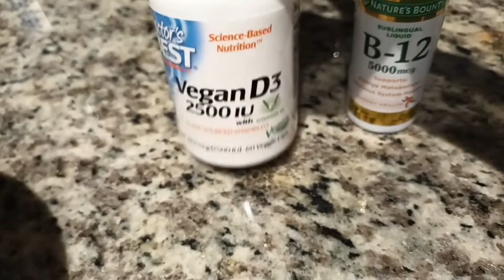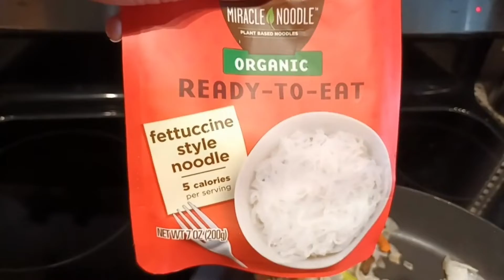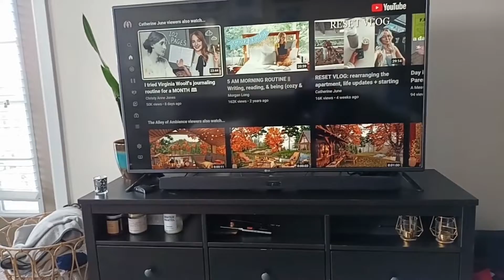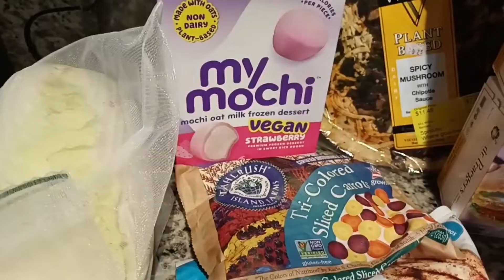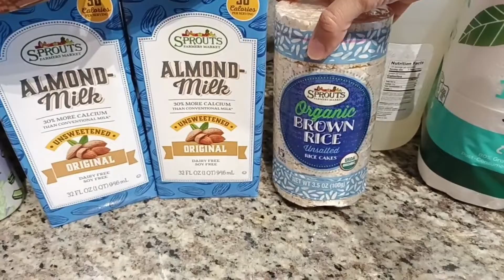Productive Monday vlog- cleaning, grocery haul, gym, and cooking.